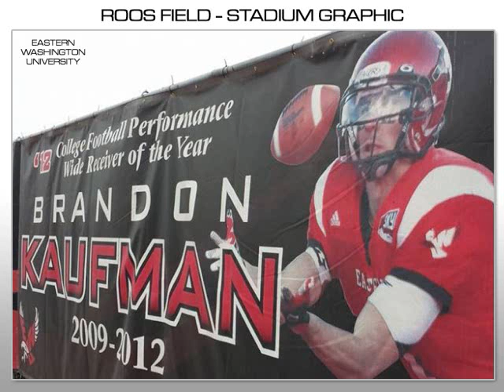EWU Director of Athletics Bill Chaves Leads Eagles to New Heights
Total of Seven Eagles on CFPA Watch List
Recent Release:

Photos/Release courtesy of David Cook, Eastern Washington Sports Information.

Q&A with College Football Performance Awards (CFPA) Executive Director Brad Smith:

Q1 (Introduction): Bill, would you please introduce yourself and talk a little bit about your professional background?

Q2 (Athletic Director of the Year Award): Just a little over a year ago, you were honored by NACDA as AD of the Year. Could you talk about what that signifies to you personally and professionally?

Q3 (Valuable skills): What are some of the professional skills you have developed which have led to your success in athletics?

Q4 (NCAA Committee on Sportsmanship and Ethical Conduct): You were recently appointed to the NCAA Committee on Sportsmanship and Ethical Conduct. What are some of your views on the current state of sportsmanship in the FCS?

Q5 (EWU Success): EWU has been widely successful on the field, notably in the last half-decade. What are some of the off-field initiatives you've spearheaded (including the Inferno)?

Q7 (CFPA Question): The 2010 season culminated in the FCS national title and the CFPA award for most efficient team. What does the 2010 team award mean to the program?

Q8 (Professional influences): Who are some of your biggest professional influences, and how have they inspired you?

Q9 (Leadership philosophy): A question that will surely please the MBA students at EWU: what are some of your leadership philosophies?